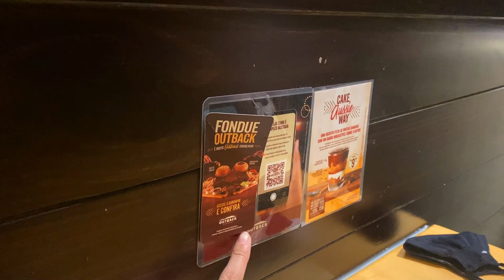NOSSO DIA DOS NAMORADOS - Thamyê Baseggio